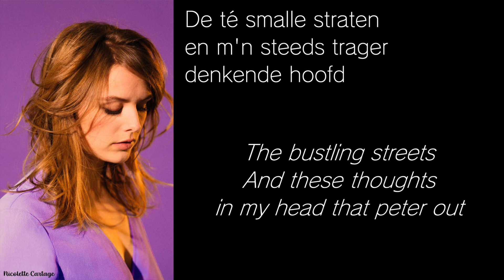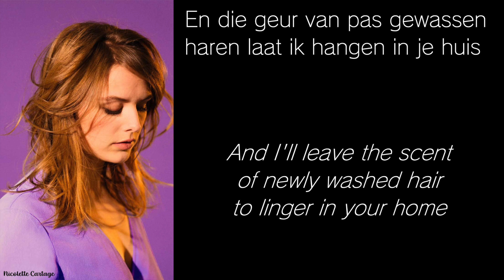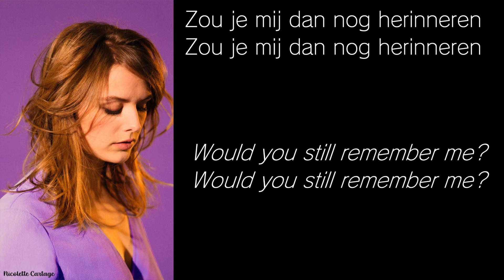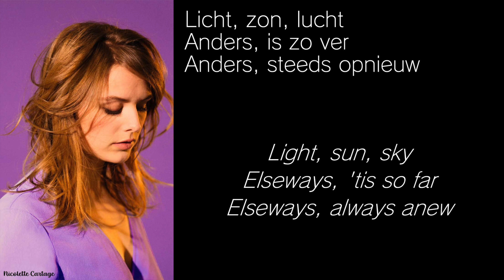Maaike Ouboter - Anders / English Translation + Lyrics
Acoustic Guitar, Piano, Synth [Synths], Bass [Synthbass], Backing Vocals [Backings] – Joost Zweegers
Drums – David Demeyere
Synth [Synths], Bells – Mike Rowe
Vocals, Backing Vocals [Backings] – Maaike Ouboter

Dear Reader,

No one crafts song lyrics quite like Maaike Ouboter. The lyrics excel with regards to internal and end rhyme; with consonance, assonance, and alliteration. Owing to this skillful use of poetic sound devices, my ears always have something new and interesting on which to home in. The lyrics are even more captivating because they are often incredibly poignant. Maaike's lyrics usually carry a sense of melancholy, and in this sense, she reminds me of artists such as Angela Aki. Yet Angela's melancholy is brooding and yearning, while Maaike's is lighthearted and wistful.

Maaike is perhaps most well-known for her song Dat Ik Je Mis (I Miss You), which can be found

Even if you cannot understand the meaning of the Dutch in Dat Ik Je Mis, your ears will readily perceive the brilliance of the rhyming and alliterative structures. What's more, each little line is another detail about the person the character in the song misses, and as you listen, you can imagine a montage of scenes from that person's life, with each line being another fragment of memory. The  rhyming combines with the accumulation of detail describing that person's life, and the end result is a song that moves the listener to tears.

The English cover is naturally a loose translation because the same set of rhymes do not carry over from Dutch to English, but I believe it well captures the atmosphere Maaike creates in the Dutch version.

The song Anders follows Dat Ik Je Mis on Maaike's debut album, and it starts out with the same tight rhyming structure as Dat Ik Je Mis. However, as the song continues, it reveals itself to be quite different from Dat Ik Je Mis, with rhyming structure and grammar becoming freer and freer as the song continues. And this is an aside, but the song somehow reminds me of how Emily Dickinson wrote poems with a certain structure at the beginning only to have that structure break down as the poem closes. To put it simply, I quite like this song. The album version is beautiful, but the acoustic versions performed live are just as splendid

As you may have already surmised, my translation of Anders is a loose translation, as I endeavored to highlight more of the song's rhyming structure. There are some translators who have a genuine knack for maintaining rhymes for poetry. Annie Finch with Louise Labé's sonnets. William Radice with Rabindranath Tagore's poems and songs. I do not possess the same degree of talent for such things, but this was an interesting translation exercise all the same.

Ever yours,
Nicolette